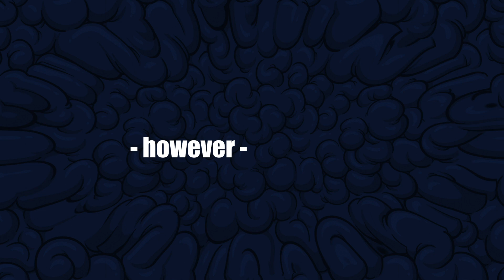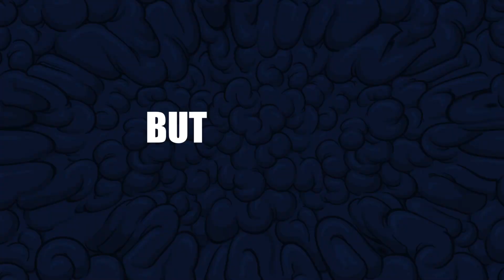Could Marvels GODZILLA beat real Godzilla? (todd ziller explained)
Could Marvels version of GODZILLA beat real Godzilla? (todd ziller explained)

Who knows whether this is Marvel trying to tap the kaiju crowd, or what, but in the avengers comics, a character called Todd Ziller -yes Todd Ziller- is injected with a devils cocktail of hormones and pym particles and becomes Marvels equivalent of the king of the Monsters.

In this vid, I go through a few of his appearances to try and figure out if this guy could beat the real Godzilla --quick answer: f*ck no--  And what happens when you throw this guy into the middle of the king in black event? Well lets find out.

COMING UP ON THE CHANNEL:
Singular Point Mulitverse?
Rise of the beasts: What we know so far
Singular point monsters ranked
Next villain of the monsterverse
Atlantic Rim Review
AND
***One year anniversary of the channel!!!***